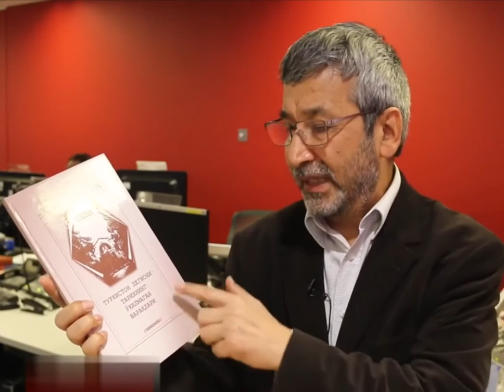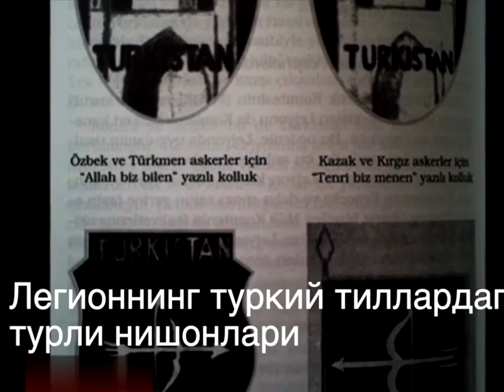Қаюмхан Түркістан легионы және Мұстафа Шоқай туралы-1. Kayumkhan Turkestan legion Mustafa Chokay-1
Вали Қаюмханның 1990 жылы Дюссельдорфта өзбек тілшісіне берген видео-сұхбаты (қазақша аудармасымен). Бірінші бөлім.
Kayumkhan Turkestan legion  Mustafa Chokay. The first part